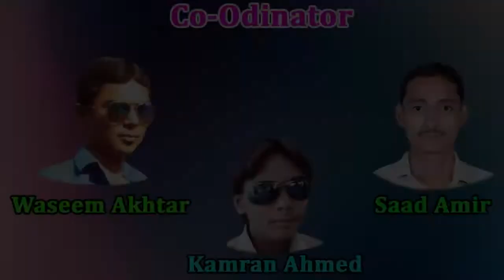HAFIZ ASRAR, MALEGAON, KUL HIND MUSHAIRA, CON - ISHTIYAK TEJAB, ON 20 APRIL 2018.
HAFIZ ASRAR,
MALEGOAN,
ANSAR JAMIAT KHANA GROUND MALEGAON,
KUL HIND MUSHAIRA,
 CON - ISHTIYAK TEJAB,
SADARAT -  YAHYA ABDUL ZABBAR SAHAB,